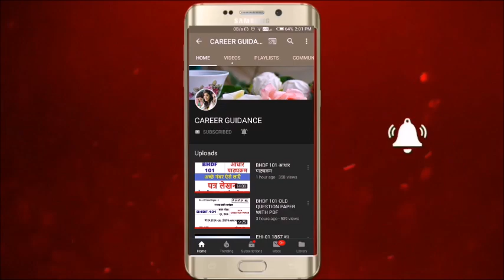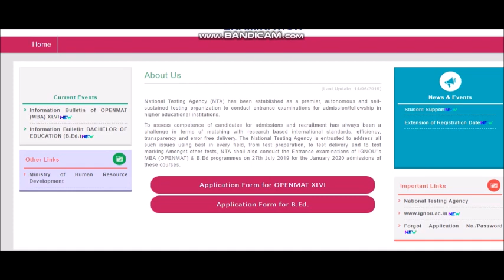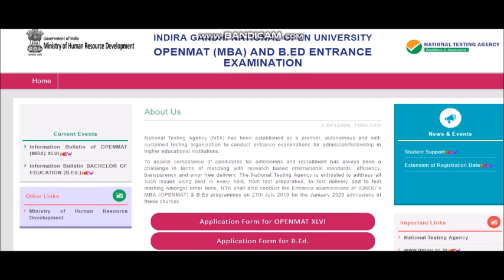B.ED, MBA, ENTR.EX. & RE-REGISTRATION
फार्म भरने की डेट बढ़ी

IMPORTANT MCQ